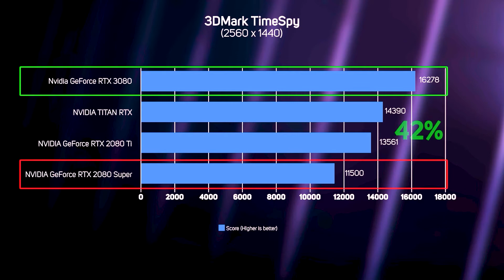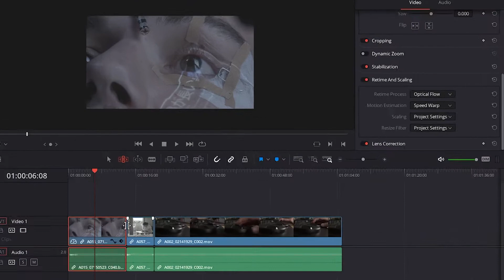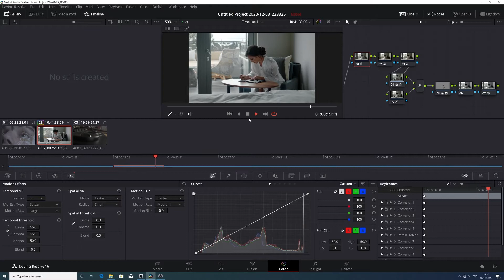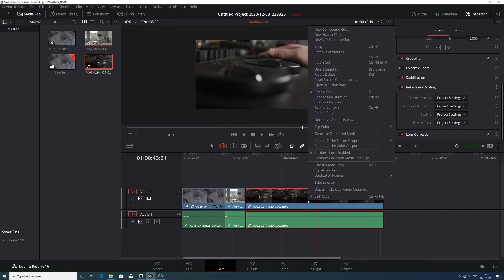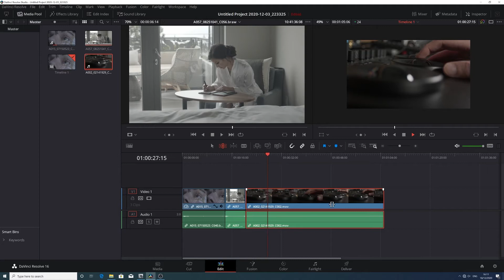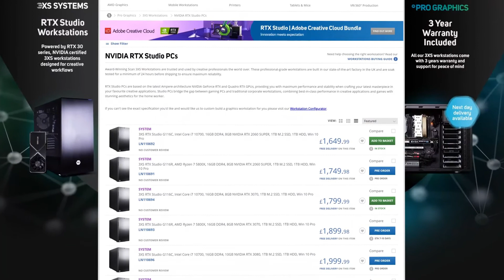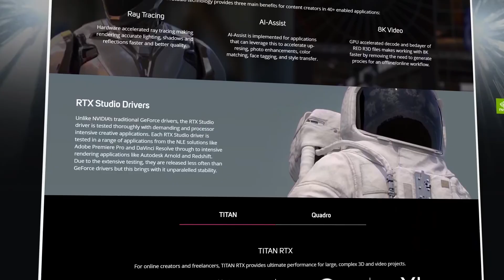Testing the NVIDIA RTX 3070 and RTX Studio Performance In DaVinci Resolve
We got the chance recently to push an NVIDIA RTX 3070 in DaVinci Resolve Studio. In this video we take a look at the performance you can expect with system intensive image processing in the worlds leading colour grading application. This system was one of our 3XS NVIDIA Studio RTX certified systems and you can find more like it here: